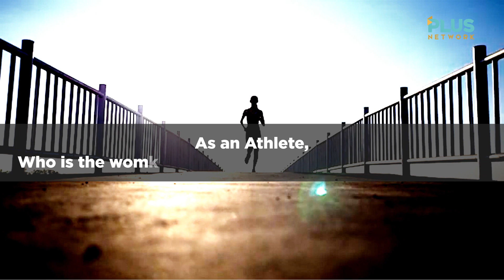SayWhut Episode 2: Among the women in your life, who do you look up to the most and why?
Among the women in your life, who do you look up to the most and why?

In this episode of Say Whut Now, we asked the delegates at the PSC Media Relations Training and here's what they have to say.